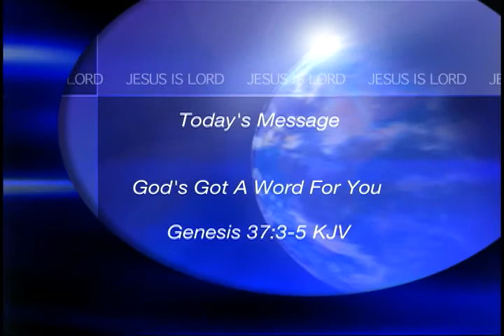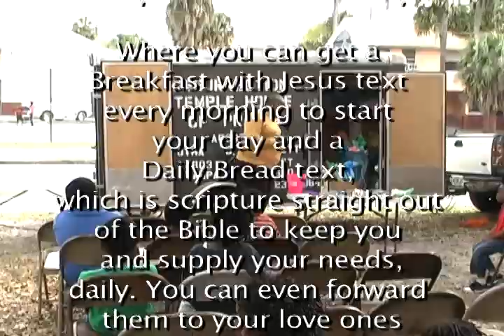7/7/13 - God's Got A Word For You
Resurrection Temple House of Prayer
Apostle Otha B. Lockett - Pastor

Hours of Service

Sunday - Church School 9:45am - Morning Service 11am
Tuesday - Bible Study 7:30pm

Genesis 37:3-5 KJV                   JESUS IS LORD